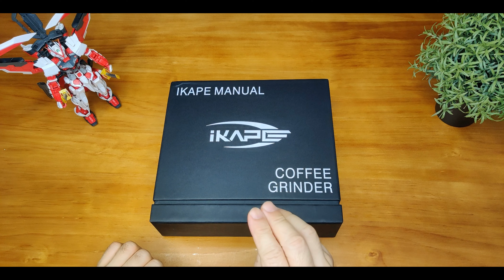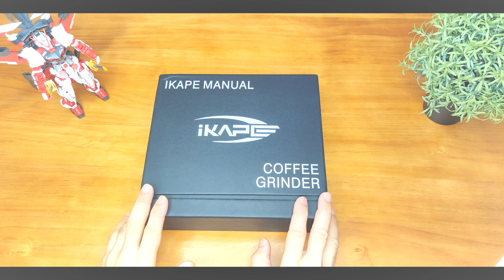iKape KB3 Manual Hand Coffee Grinder I Unboxing I Disassembly I Assembly I Demo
Newest manual hand coffee grinder from iKape. With three burrs sets 👏🏼💯😍 in a package to choose from - 38mm pentagonal (5 core) conical burrs, 38mm hexagonal (6 core) conical burrs, and 38mm heptagonal (7 core) conical burrs...

📍Correction - ❌Not recommended for espresso. Lack that fine adjustment and so are not able to find the right sweet spot for your espresso. Also, the burr size is 38mm and so required a longer grind time.